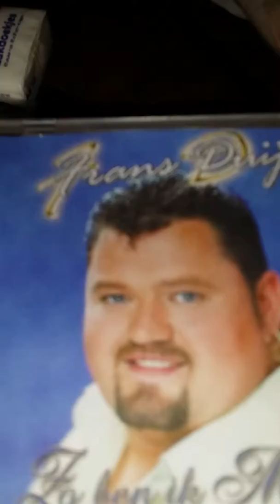Vacantie kado'tjes v. Onderweg